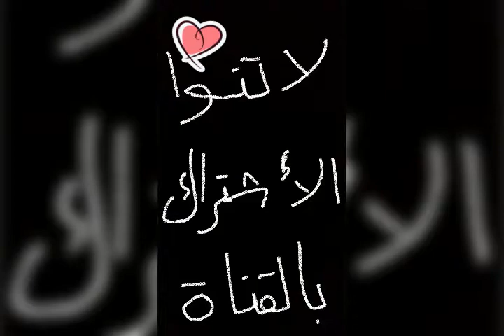nice blue hair